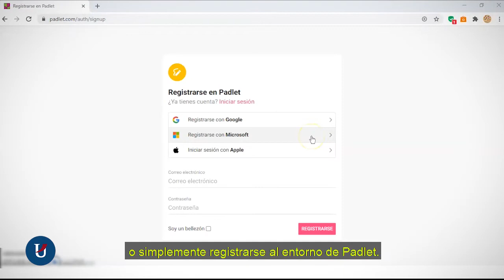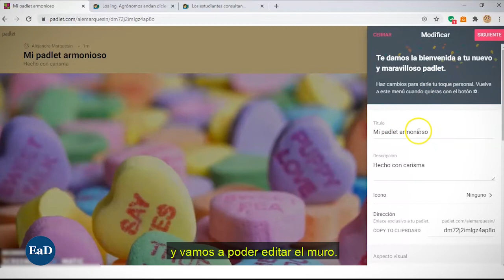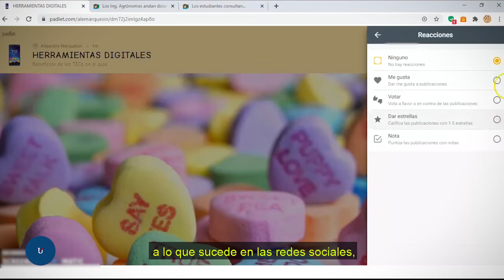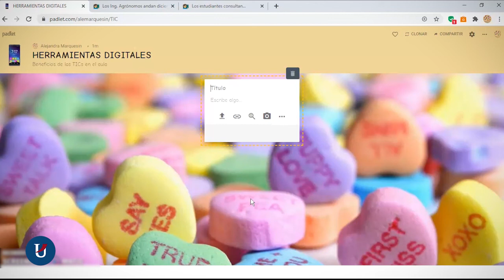Tutorial sobre el uso de PADLET